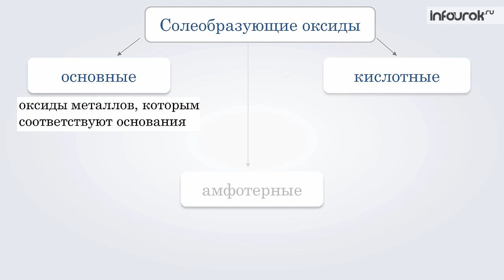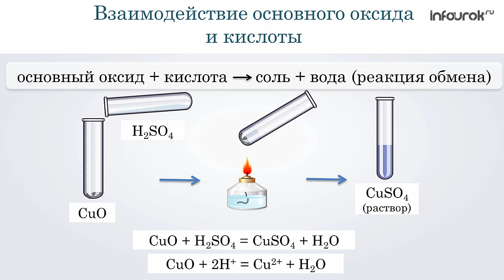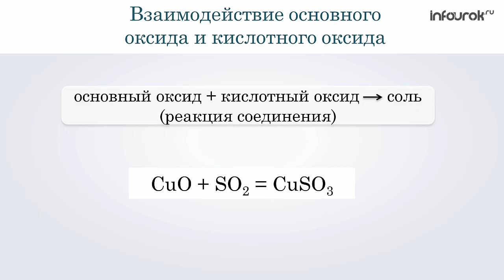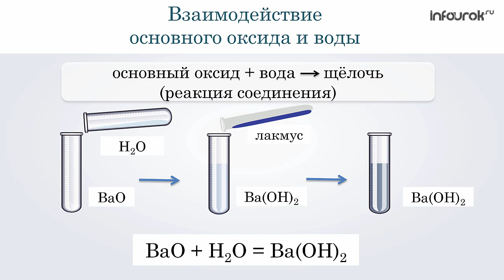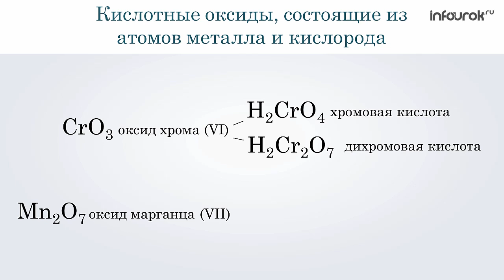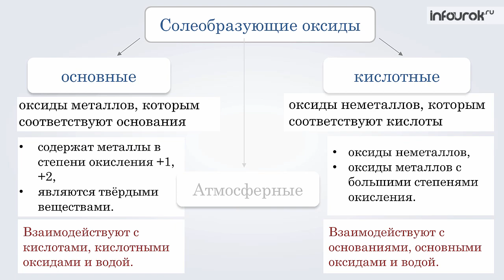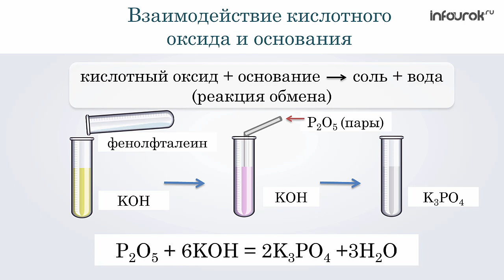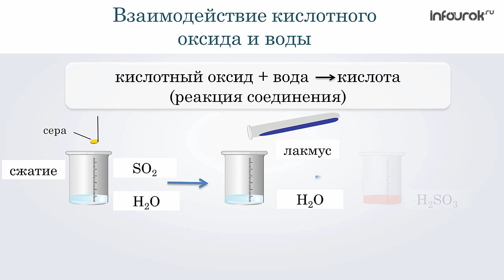Типичные реакции основных и кислотных оксидов | Химия 8 класс #48 | Инфоурок